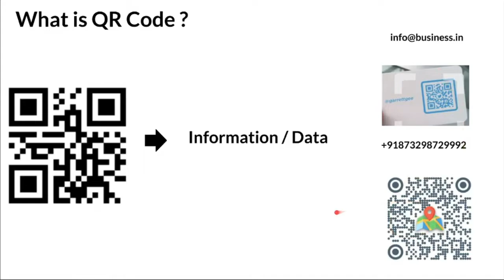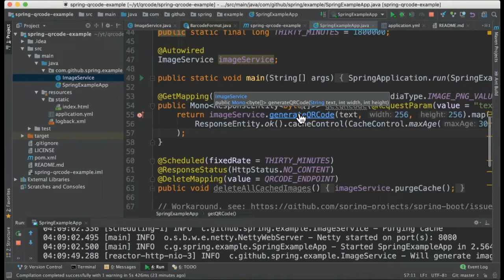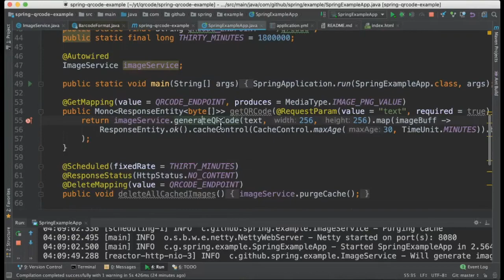What is QR Code | How to Generate QR code using Google zxing API | Spring MVC App Demo |InterviewDOT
Tamil What is QR Code | How to Generate QR code using Google zxing API | InterviewDOT

QR codes are everywhere: you can find them printed on the packaging of your latest gadgets, you can find them on business cards, included on presentations at conferences, you can even see them painted on buildings. People and companies use them to store and distribute all kinds of information, in a manner that is quickly accessible to anyone with a smartphone. Have you seen how a QR code looks? Did you scan one? Do you know what a QR code does? If you do not, read this guide to learn everything that you should know about QR codes, including how to create one:

What is a QR code?
The QR code term stands for Quick Response Code. QR codes are square barcodes (two-dimensional barcodes) that were first developed and used in Japan. Like any other barcode, a QR code is nothing more than a way to store information in a machine-readable optical label. The data contained by a QR code can be anything from simple text, to email addresses, to phone numbers and so on.

QR codes store data using patterns of black dots and white spaces, arranged in a square grid. These patterns can be scanned and translated into human readable information, with the help of an imaging device, like a camera or a scanner, although the most common way to scan QR codes nowadays is to use your smartphone's camera and a specialized app for reading QR codes.

Why are QR codes useful?
QR codes are easy to generate and use. They are a convenient way to store all kinds of data in a small space. If the data you want to store in a QR code is made of only alphanumeric characters, a single QR code can hold up to 4000 characters.

What are QR codes used for?
As they can store different types of information, QR codes are used for many purposes. QR codes are commonly used for holding data such as:

Simple text - welcome messages at conferences
Addresses - personal home address, business address
Phone numbers - personal telephone number, your company's phone number
E-mail addresses - personal or business accounts
URLs - addresses of websites or specific web pages
Links to apps - found in app stores such as Google Play or Apple's App Store
Payments - QR codes can store information about your bank account or credit card
Online accounts authentication - websites can display a QR code which a registered user can scan with his or her smartphone and automatically login
WiFi authentication - QR codes can be used to store WiFi networks authentication details such as SSID, password and encryption type: when you scan such a QR code using your smartphone, it can automatically join that network
Other various uses - such as funerary (according to Wikipedia, in Japan, there are tombstones with QR codes that point to web pages that hold information about the deceased), or for transcripts and degrees (used mainly in India, China, Mexico)

The truth is that you can store lots of types of information in a QR code and it all depends only on your imagination. For example, you could also use a QR code to point someone to your Facebook page, or you could use it to display a poem you wrote. It is all up to you.

Where are QR codes displayed?
You can find QR codes in all kinds of locations, but some of the most common places where you can see them are:

On the packaging of smartphones and other gadgets, containing links to apps, the support service for the gadget that you purchased, the product page with information about that gadget and so on
On TV advertisements, billboards, online ads and other types of advertisements
On inventory tags in enterprises, containing information like serial numbers, part numbers, hardware specs, inventory dates and so on
In short, you can place a QR code on anything that can be seen and scanned with a smartphone: from a piece of paper to a piece of cloth, to a TV screen or a building facade. The possibilities are endless.